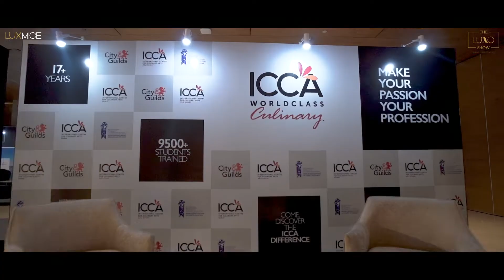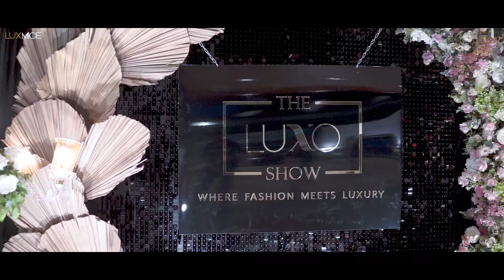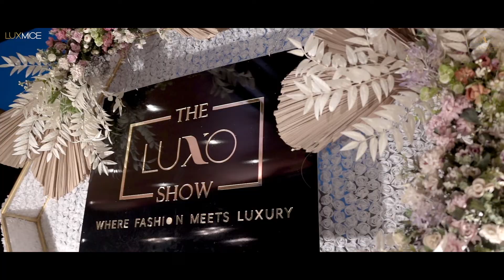Showreel The Luxo Show Lucknow | Trustfort Studio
A wrap-up of our one-of-a-kind event in Lucknow. From the production to D-day, it is a glimpse into our mesmerizing chapter in Lucknow. We welcome you to all facets of Luxury that Lucknow experienced.